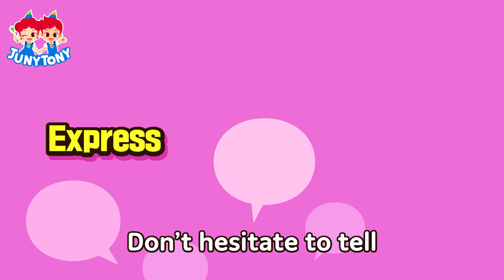Express Your Opinions | Good Habit Song for Kids | Kindergarten Song | Don't be afraid | JunyTony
Juny and Tony! Please take care of the right lifestyle of our children!
Small habits in life that are simple but hard to keep!
Singing along with the interesting children's song, which is comprised of the necessary living topics and recognize the rules in daily life.
Raise the right habits through Good Habit Songs for Kids!

Lyrics

Don’t be afraid to tell
what is on your mind.
Express your opinions.
Don’t hesitate to tell
Express your opinions.

When somebody makes you
feel bad
or uncomfortable,
“No, no.”
“That is wrong.”
“I want you to stop.”
express your opinions.

“No, no!”
“That is wrong.”
Express our opinions.
“Great job!”

Whenever you are
ill or hurt
and are in need of help,
“I’m sick.”
“I’m hurt.”
“I need some help.”
express your opinions.

“I’m sick.”
“I’m hurt.”
Express our opinions.
“Well done!”

To your friends and to your family,
express your opinions.
Express your opinions.

Express our opinions.
“That was great!”
Express your opinions.